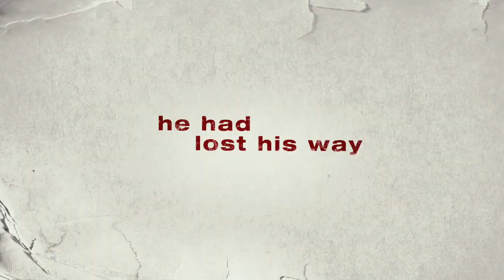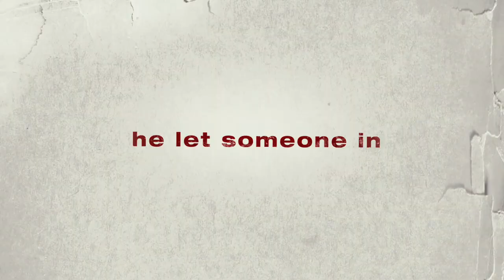Official Trailer - Remember Me - Lembra-te de Mim (HD)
Sinopse :
Remember me traz a história de dois jovens, Tyler Roth e Ally Craig, vividos por Robert Pattinson e Emilie de Ravin. Tyler e Ally, não têm nada em comum um com o outro, a não ser a dor de terem perdido seus entes queridos de forma trágica.Tyler Roth, é um estudante da New York University, que tem um amor absoluto pelo irmão Michael, morto em 1993. Agora sua única prioridade é cuidar de sua irmã caçula, que se chama Caroline. Charles Roth, pai de Tyler e Caroline, é um homem de negócios e é muito rico, mas não liga muito para eles. Diane, mãe deles, é dedicada e carinhosa com seus filhos. Ela se separou de Charles e um tempo depois, se casou com Les Hirsch.Ally Craig, também é uma estudante da New York University, e é uma garota muito estudiosa. Seu pai é o Sargento Craig, um homem muito respeitado por todos a sua volta. Ele é um pai carinhoso e extremamente cuidadoso com sua filha. A morte da mãe de Ally trouxe muito sofrimento para eles, uma perda irreparável, que o tempo nunca irá apagar.Mas a vida reserva algo surpreendente para estes dois jovens. Um amor inesquecível, que marcará para sempre